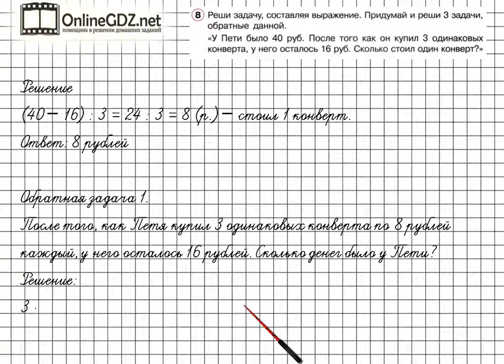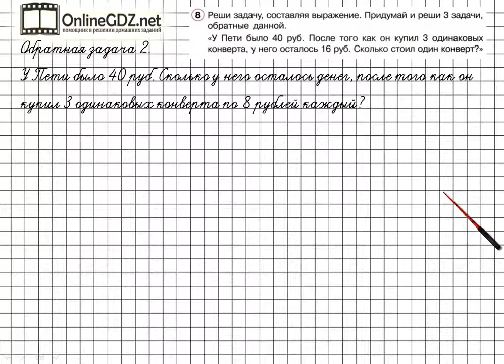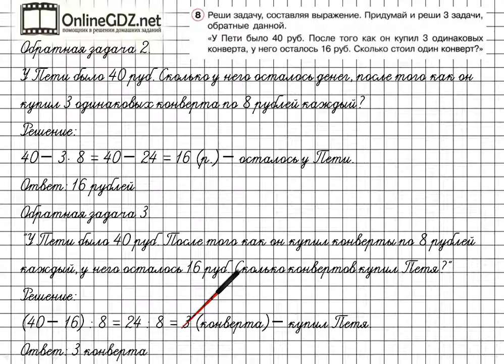Урок 4 Задание 8 – ГДЗ по математике 2 класс (Петерсон Л.Г.) Часть 3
В данном номере решаем задачу, составляя выражение. Придумываем и решаем 3 задачи, обратные данной.